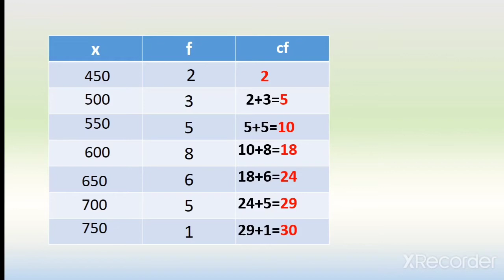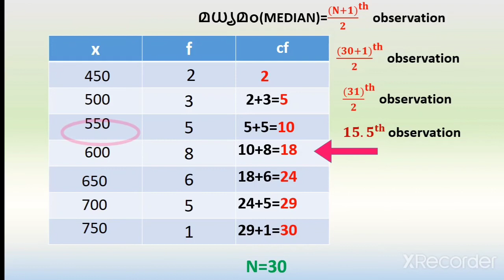statistics (un grouped data)